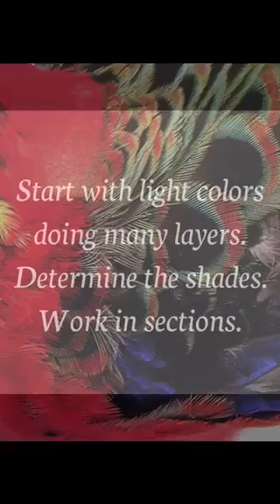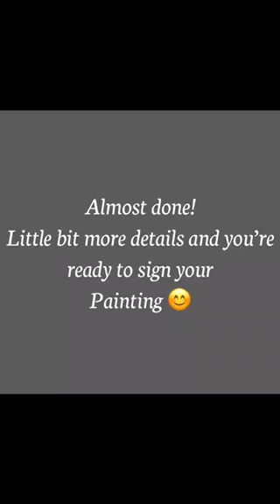Colored pencils Rosella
Art, painting, colored pencils drawing